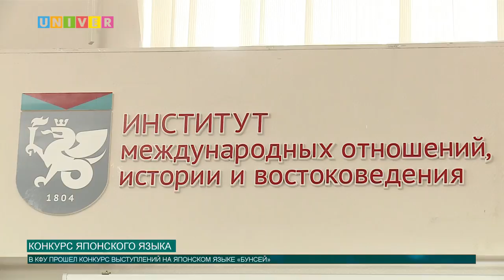Новости КФУ от 20.11.2017